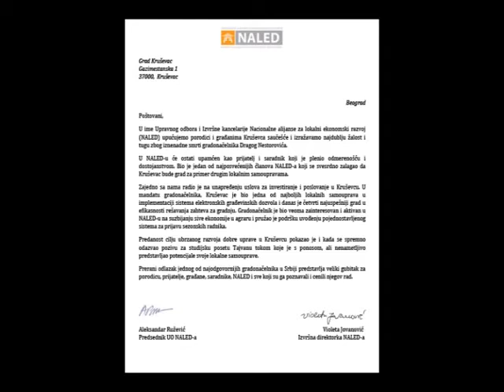Brojni telegrami saučešća povodom smrti gradonačelnika Kruševca Dragog Nestorovića